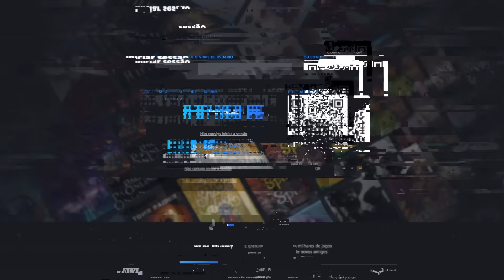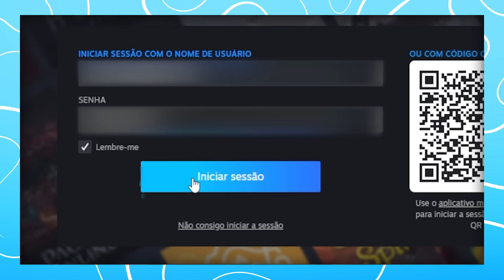Trolei meu Amigo na Batalha de Construção do Stumble